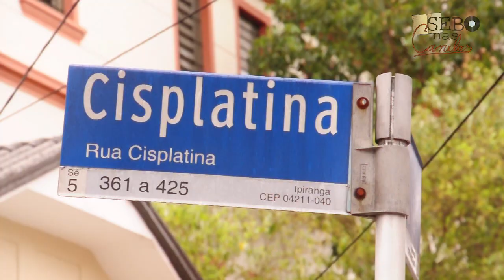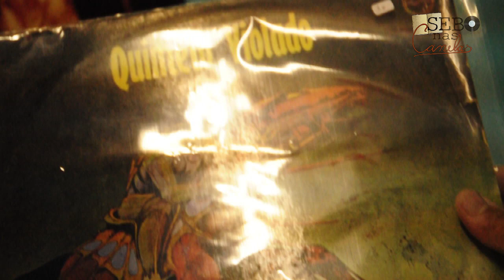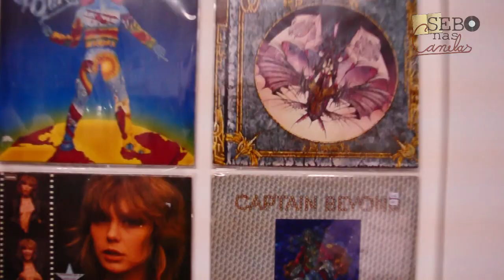Sebo nas Canelas - Teaser Trailer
O piloto do programa de televisão mais aguardado do ano ganhou um trailer! Confira aqui o teaser de Sebo nas Canelas, em breve perto de você!!!

Direção: Gabriel Veronezzi
Roteiro: Gabriel Veronezzi e José Carlos Borges
Direção de Fotografia: Lucas Paulo
Produção: Diego Camara e José Carlos Borges
Direção de Arte: Èrick Hirata
Som Direto: Hélio Agabiti

Apresentado por: Guilherme Cabral